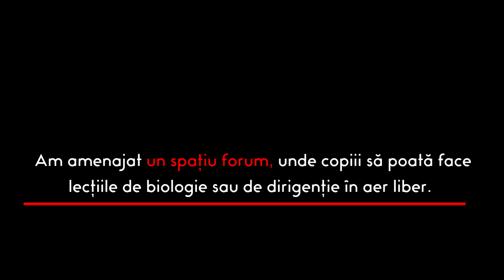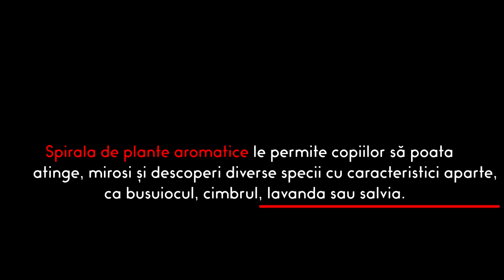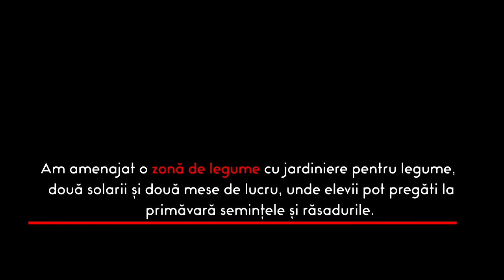40 de voluntari BRD au amenajat curtea școlii nr. 136 Petrache Poenaru din București.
7-22 octombrie 2019
40 de voluntari BRD au transformat curtea scolii nr. 136 Petrache Poenaru din București, într-un spațiu prietenos cu copiii, cu funcțiuni multiple, atât de recreere cât și educaționale.
La școală învață peste 500 de copii din clasele I-VIII, care locuiesc în cartierul Ferentari.